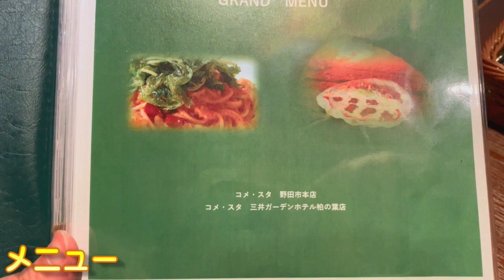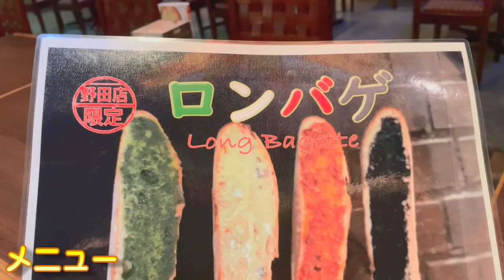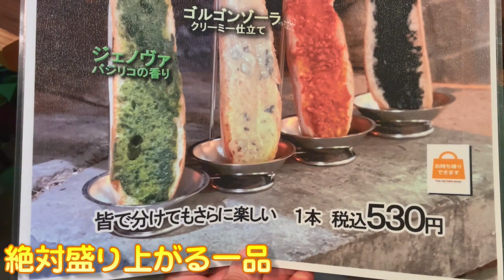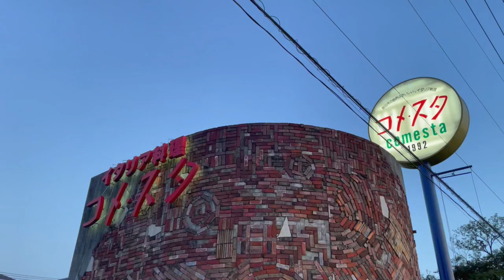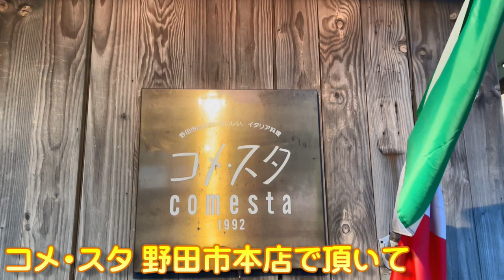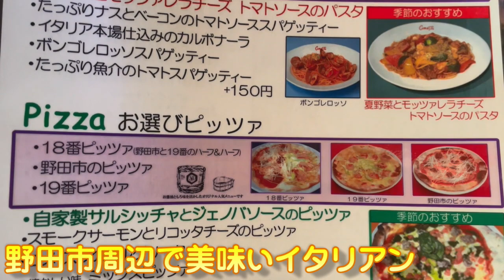【千葉グルメ】超長い！ロングバケットがめちゃ美味しかった！ 全８品 コメ・スタ野田市本店 イチオシ看板グルメ３８６（飲食店応援１１０３本目動画）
4000店舗の看板商品を発見してきた

イチオシ看板グルメ
第３８６回目は
千葉県野田市にある
コメ・スタ野田市本店さんの魅力に迫りました(^^♪

野田市名物の醤油を使用した創作パスタとピザが楽しめる
美味いイタリアンのお店

一度知るとまた行きたくなる
コメ・スタ野田市本店さんの魅力をお楽しみください(^^)/

コメ・スタ野田市本店さんはこちらです(^^)/

0:00 外観からワクワクするコメ・スタ野田市本店
1:14 店内へ：つい頼みたくなるメニューが沢山！
3:05 鮮魚のカルパッチョ/シーザーサラダ/生ハムはぜひ食べたい
5:06 超長い！！ロンバゲが凄い！長さも美味さ素晴らしいバケット
6:39 マルゲリータ/コメ・スタ18番ピザはなんと！
8:33 野田市のパスタ/海鮮もろみクリームパスタがめちゃ美味い
12:40 コメ・スタ野田市本店さんはココにあります
13:34 コメ・スタ野田市本店さんの魅力まとめ

●動画配信１０００本達成記念動画

●千葉方面ラーメン特集 ５店舗

コメ・スタ野田市本店さんに感謝致します。

イチオシ看板グルメを毎日配信中！

しおさん(^^)/

4000店舗の看板商品を発見してきた
看板商品発見アドバイザー
しおさん(^^)/